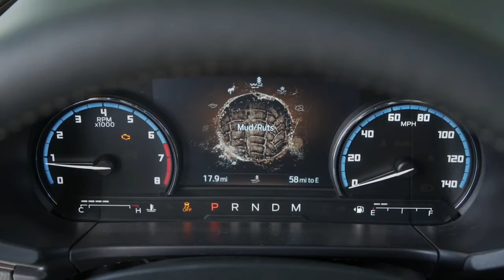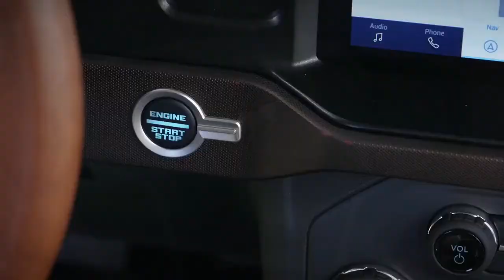2021 Ford Bronco & Bronco Sport SUV = The All New 4x4 Off Road SUV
2021 Ford Bronco & Bronco Sport SUV  =  The All New 4x4 Off Road SUV
Семья Бронко обширна, и ее охват настолько велик, насколько вы готовы ее принять, и наследие, которое охватывает поколения. И дерево продолжает расти. По своей сути дикий дух укореняется, рвется, чтобы вывести вас на улицу, на бездорожье и в места, где вы никогда не были.

Bronco, доступный в двух- и четырехдверных моделях, стоит от 29 995 долл. США за базовую двухдверную и 34 695 долл. США за четырехдверную. Эта установка поставляется с 2,3-литровым рядным четырехцилиндровым двигателем EcoBoost (рассчитанным на 270 лошадиных сил и 310 фунт-фут крутящего момента) и семиступенчатой ​​механической коробкой передач Getrag.

Ford предпочитает называть первую передачу гусеничной, которая в сочетании с опциональной автоматической раздаточной коробкой с полным приводом обеспечивает передаточное отношение 94,8: 1, что на самом деле похоже на Wrangler Rubicon. Схема переключения передач ставит эту передачу, «С», ниже заднего хода, чтобы она не мешала во время ежедневной езды. Руководство доступно только с 2.3, которая также может быть в паре с 10-ступенчатой ​​автоматической. Дополнительный 2,7-литровый EcoBoost V-6 рассчитан на 310 лошадиных сил и 400 фунт-фут крутящего момента. Итак, какой бы двигатель вы ни выбрали, ваш Bronco будет с турбонаддувом.

Что вы думаете о внедорожнике 2021 Ford Bronco || Совершенно новый внедорожник 4x4 !? Дайте нам знать в комментариях ниже.

 ⚠Не пропустите следующие видео: нажмите маленький колокольчик ((🔔)), чтобы получать уведомления!